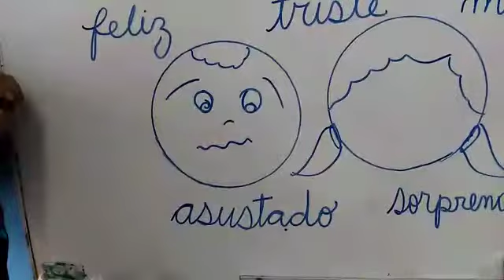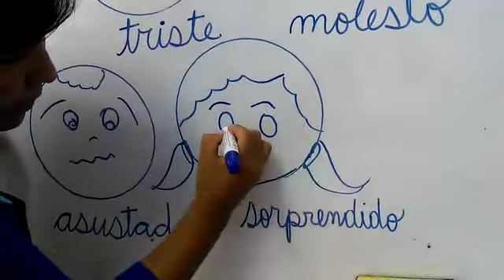Inicial 5 años Personal 11 mayo 3